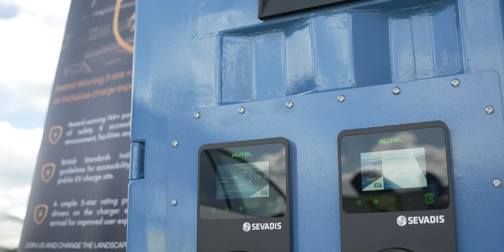EVERYTHING You Need to Know About Commercial Electric Vehicles!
This week Andy Torbet is joined by the Electric Van Man, Paul Kirby to discuss everything you need to know about Commercial Electric Vehicles. From the questions to ask to the best EVs out there, Paul reveals all!

00:00 State of the Nation
01:34 Full commercial EV lineup
02:30 New and noteworthy - ID Buzz
03:15 Not all about range
04:45 Flexible and mobile charging
05:28 The Munro - 3.5T of towing
06:25 Wheelchair accessible
07:12 Electric diggers
08:00 Second hand vans?
09:04 What should you be asking when buying?
11:46 Government grants?